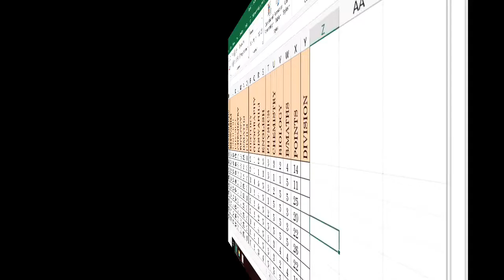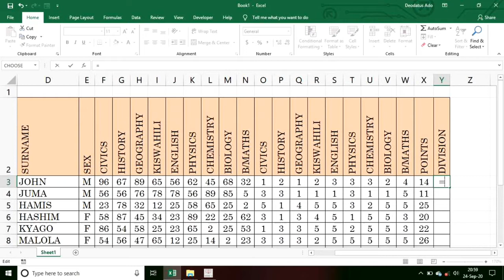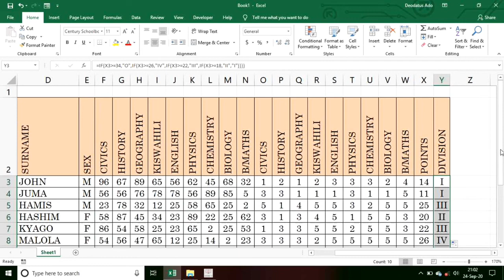JINSI YA KUTAFUTA DIVISION sehemu ya 1b ii